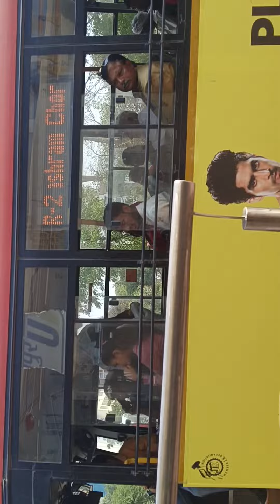udaipur city bus sector 4 to chetak cercle